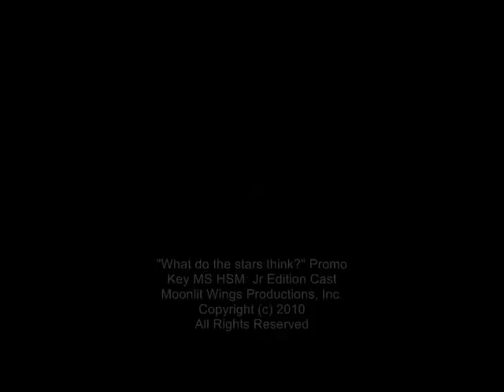What do the stars think of Moonlit Wings?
What the stars of Key Theatre's "HIGH SCHOOL MUSICAL" think about the Moonlit Wings Creative Team.

Featuring cast responses and a talk back with Susan Cobb, Key Theatre Director.